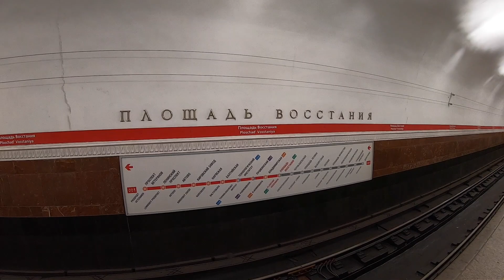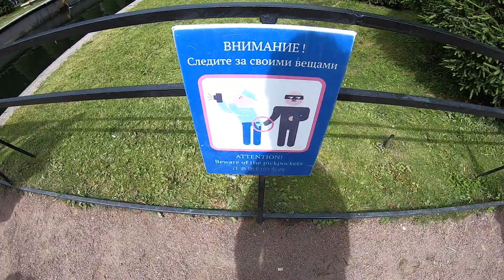Съездили в Петергоф и вот что из этого вышло...